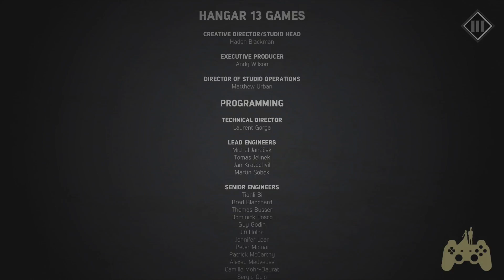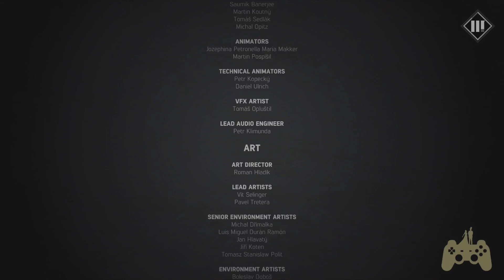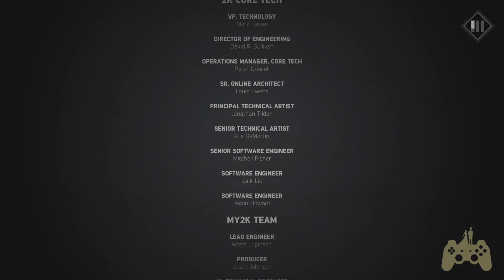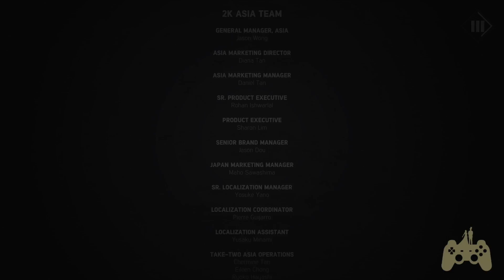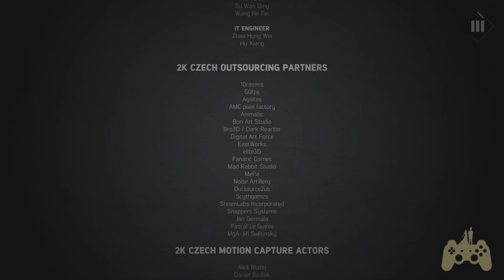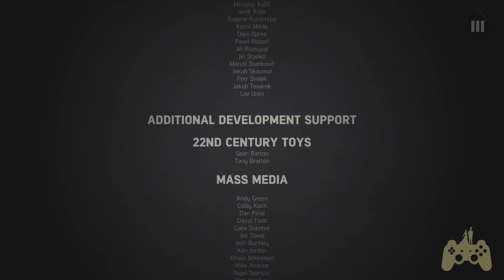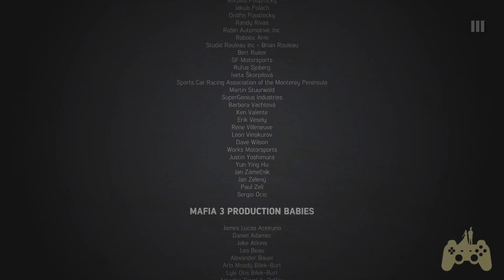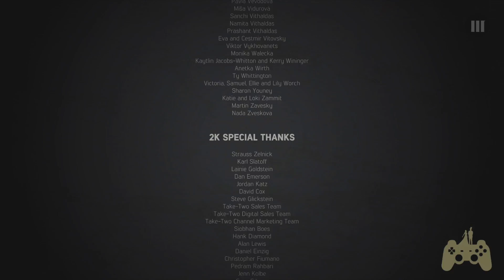Mafia III Walkthrough Gameplay Part 53 - Sal Marcano - ENDING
This Mafia III Walkthrough includes a Review and Gameplay of the Mafia III Single Player Missions for XBOX ONE. This Mafia III Gameplay Walkthrough will include a Review, Gameplay, Cut Scenes, and XBOX ONE Gameplay.

After years of combat in Vietnam, Lincoln Clay knows this truth: family isn’t who you’re born with, it’s who you die for. When his surrogate family, the black mob, is wiped out by the Italian Mafia, Lincoln builds a new family and blazes a path of military-grade revenge through the Mafioso responsible.